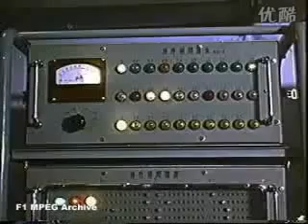Chinese first Atomic bomb test